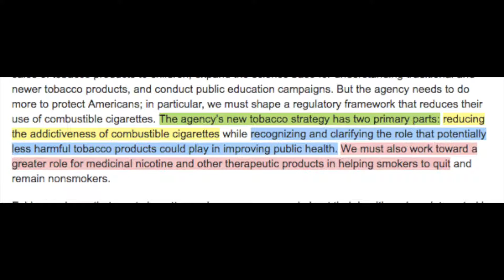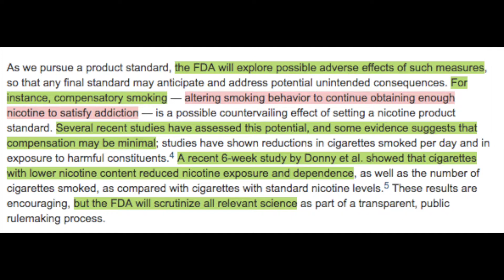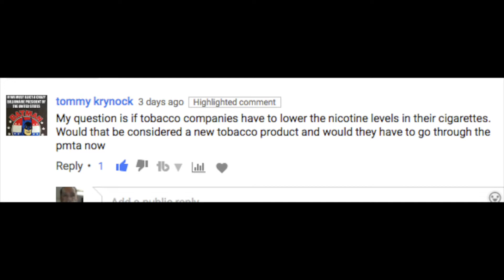Gottieb and Zeller Publish Article in New England Journal of Medicine